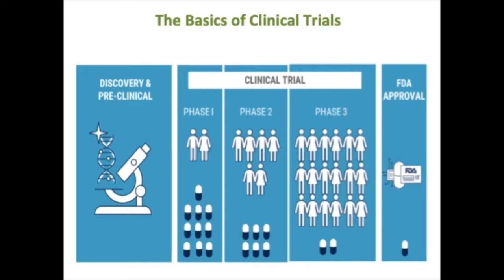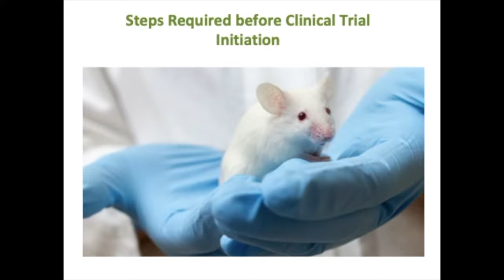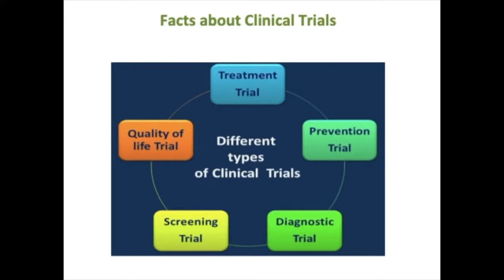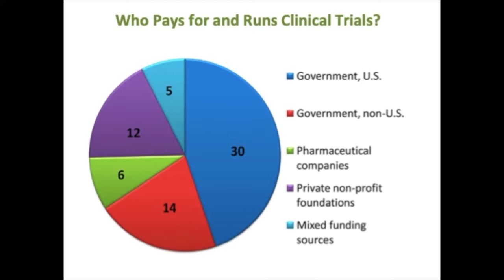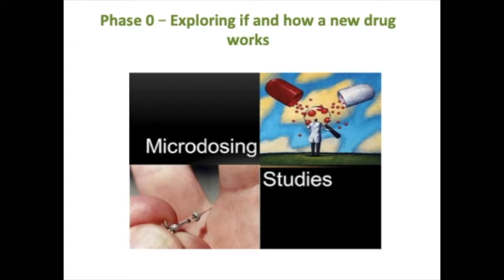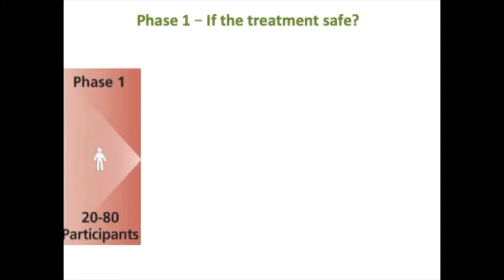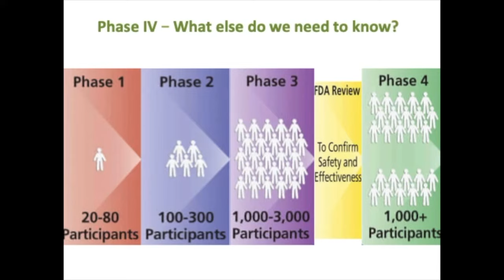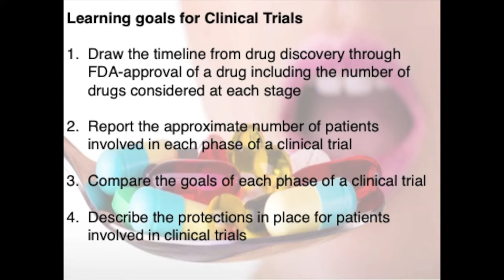Unit 7 Clinical Trials